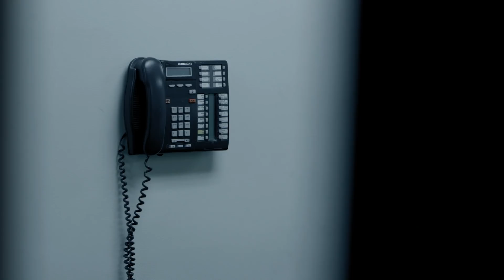John Elefante - "This Time" (OFFICIAL VIDEO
Former "Kansas" lead singer and producer John Elefante partnered with Online for Life to produce his newest single "This Time." The video shares the story of his adopted daughter's birth, and in the process, brings attention to Online for Life (OFL), an educational non-profit working to rescue babies from abortion so they can live to make their mark on the world.

"I can't imagine life without my daughter, Sami, and it just breaks my heart that pregnant young women much like her birth mother, instead of choosing life for their babies, are denying them the chance to be born," Elefante said. "If our song can in any way bring attention to this issue and encourage those who are considering abortion to choose life through options such as adoption, then we couldn't be happier." Visit

Purchase "This Time" from John's new album 'On My Way To The Sun' on iTunes now
Directed by: Andrew Manzano